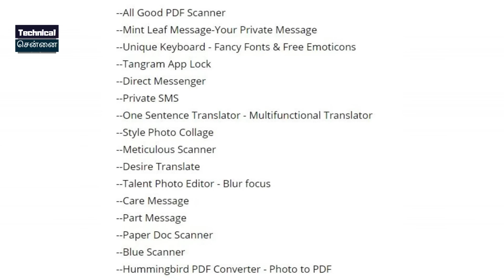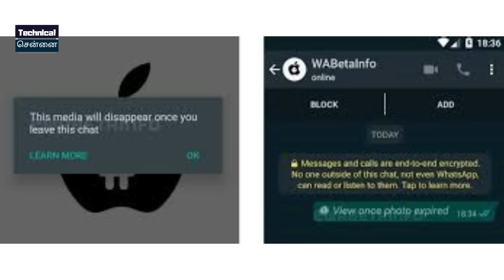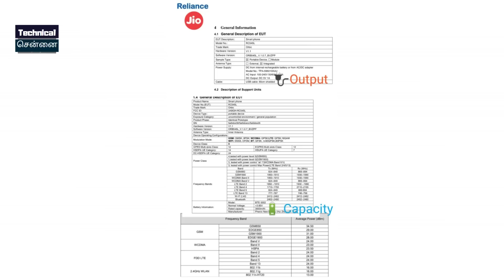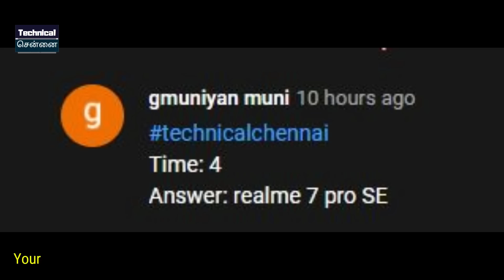Flipkart Big Billion Day sale offer, Amazon Great Indian Sale, Oneplus Nord lite, Tech Leaks #330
@Technical Chennai
Here you get daily info of fast growing tech, smartphone leaks, rumors, news, updates, Unboxing, Reviews of Gadgets, Upcoming smartphones and launches.
We upload
"Tech Leaks" everyday at 6AM
Unboxing, Reviews at 10 AM

1) Introduction
2) Google Meet free service last date 30 September
3) Google removes 17 more Android apps
4) Vi to Upgrade 3G Data Users to Vi GIGAnet 4G
5) WhatsApp’s expiring media feature has got a new name
6) Flipkart Big Billion Days sale teased to be coming soon
7) Amazon's Great Indian Festival 2020 sale is 'coming soon'
8) Vivo V20 Series  Launch in India
9) Nokia's three new smartphones expected to launch in November
10) Xiaomi Mi 10T and Mi 10T Pro specs and features leaked
11) OnePlus 8  Price Cut  ahead of OnePlus 8T launch
12) Realme Will launch A New Q Series Smartphone on October 13
13) Reliance jio 5G smartphones
14) OnePlusNordLite teased

Time Stamps

00:00 Introduction
00:26 Google Meet free service last date 30 September
01:24 Google removes 17 more Android apps
02:12 Vi to Upgrade 3G Data Users to Vi GIGAnet 4G
02:58 WhatsApp’s expiring media feature has got a new name
03:30 Flipkart Big Billion Days sale teased to be coming soon
04:31 Amazon's Great Indian Festival 2020 sale is 'coming soon'
05:33 Vivo V20 Series  Launch in India
06:26 Nokia's three new smartphones expected to launch in November
07:02 Xiaomi Mi 10T and Mi 10T Pro specs and features leaked
07:46 OnePlus 8  Price Cut  ahead of OnePlus 8T launch
08:34 Realme Will launch A New Q Series Smartphone on October 13
09:17 Reliance jio 5G smartphones
09:56 One Plus Nord Lite teased
10:31 Giveaway Contest

1. வீடியோவைப் பாருங்கள், போட்டிக்கான கேள்வியைக் கவனியுங்கள்.
2. Comment boxல் இது போன்ற முறையில் பதில் எழுதவும். technicalchennai (time stamp) (answer)
3. உதாரணத்திற்கு பதில் Android என்றால், நான் வீடியோவில் 2.02 நிமிடங்களில் சொன்னேன் என்றால். technicalchennai (2.02) (android) Type like this.
4. comments மூலம் வெற்றி தேர்வு செய்யப்படும்.
5. Winnerக்கு Paytm பணம் Rs 100 அல்லது பரிசு ரசீது (gift voucher) கிடைக்கும்.
6. இதில் பங்கேற்கவும் (Paytm contest)மற்றும் வெற்றி பெறவும்.